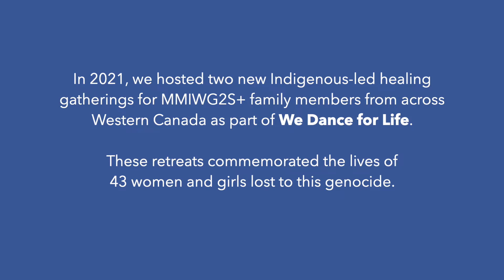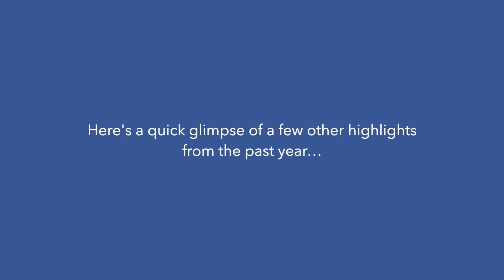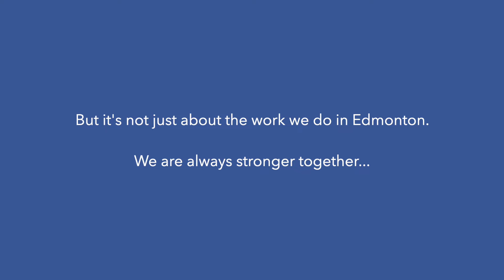YWCA Edmonton: New Office and a look back at the past year